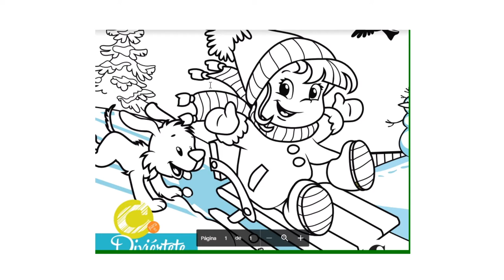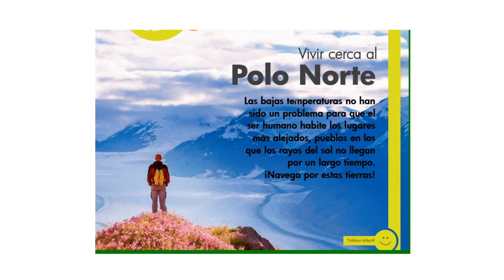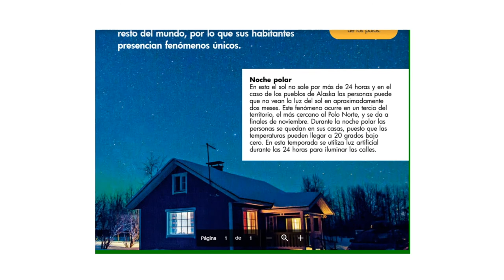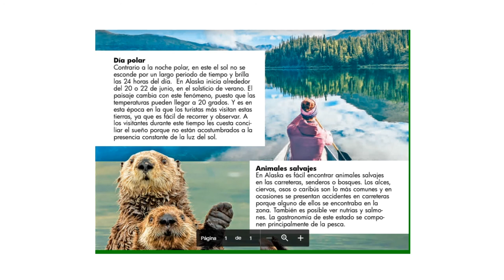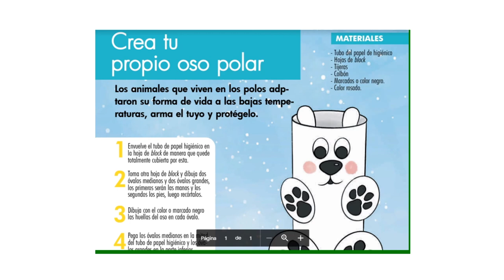Vivir cerca del Polo Norte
Las bajas temperaturas no han sido un problema para que el ser humano habite los lugares más alejados, pueblos en los que los rayos del sol no llegan por un largo tiempo.

La posición de este territorio en el globo terráqueo hace que sus estaciones sean muy diferentes a las que se viven en el resto del mundo, por lo que sus habitantes presencian fenómenos únicos.